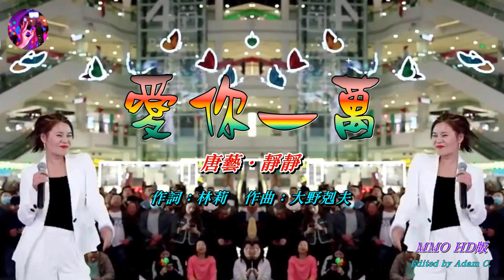愛你一萬年〈華語〉唐藝 ‧ 靜靜〈MMO HD版〉